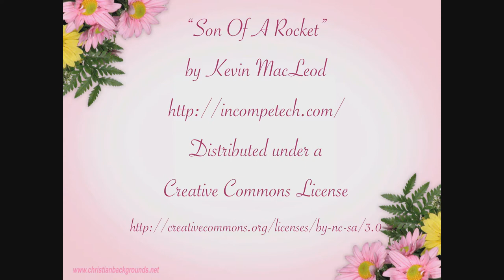Sunglasses and Polka Dot Top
Well, it was a shiny day, so I wore my fake D&G sunglasses :) And on this sequence with the odd angle (gah, I should have checked the camera!!) I'm using a long holder — a tribute to Deanna Holdress who encouraged me to use it today!